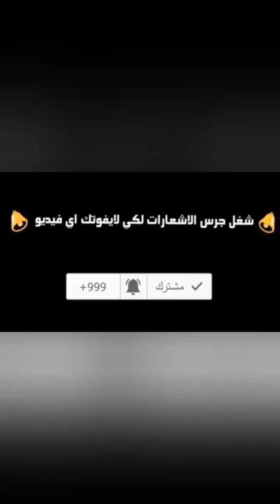لو عندك حديقه ازري تزرعها نباتات زينه مع تنسيق الحدائق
طريقه تنسيق وتصميم الزراعه مع بعضها حسب اللون والمنظر